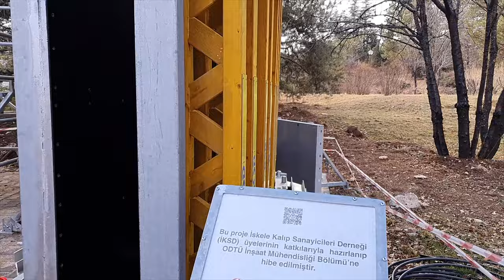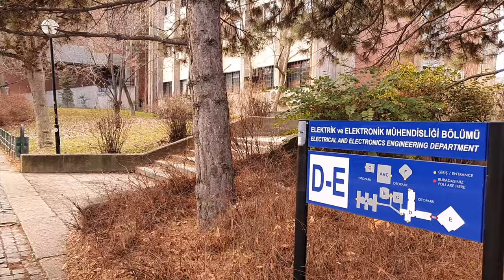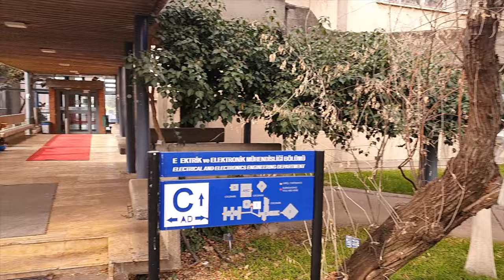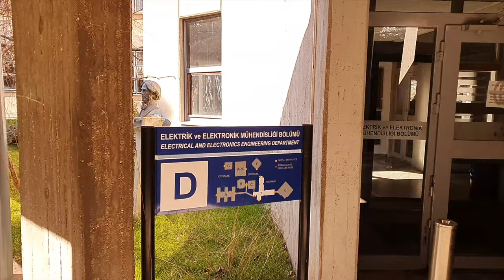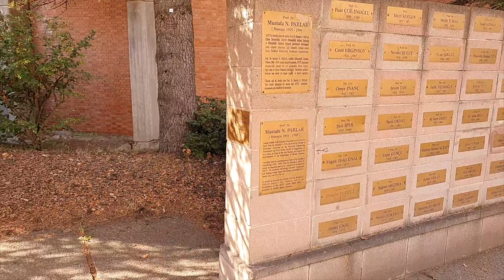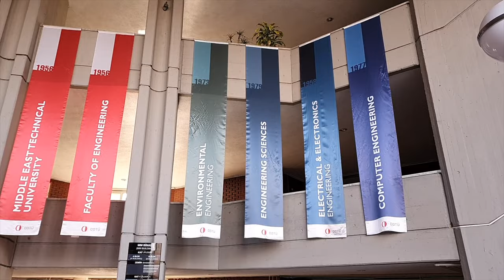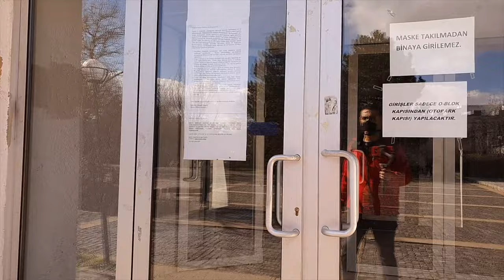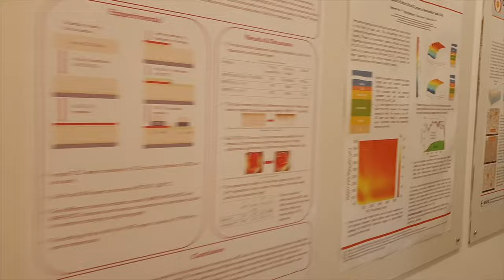ODTÜ KAMPÜS TURU | CAMPUS TOUR OF METU | METU WALKING TOUR | Middle East Technical University Campus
ODTÜ KAMPÜS TURU | CAMPUS TOUR OF METU | METU WALKING TOUR | Middle East Technical University Campus Tour ODTU

ODTÜ kampüsü bir senedir öksüz, öğrencisinden uzak diğer tüm üniversiteler gibi. Bir çok yer kapalı, ot bürümüş yeşil alanları. Kampüs hasretinizi bir turla az da olsa dindireyim istedim.  ❤️ODTU❤️
Sen en çok neyi özledin kampüste? Lütfen yorumlara yaz. İyi Seyirler.

I recorded this video on 5th Feb 2021, when university was on holiday and the campus life had been dead for one year. Today a total of 7.5 million students are studying in 207 universities in Turkey. All of them are still attending courses online due to the Corona Lockdowns.
Missed the campus Life? ❤️METU❤️

Middle East Technical University (METU), a state university founded in 1956, currently has about 27,000 students.  METU has 41 undergraduate programs within 5 faculties, 5 Graduate Schools with 105 masters and 70 doctorate programs and a "School of Foreign Languages" which includes the English Preparatory Department. The academic year in METU is divided into two semesters. METU also has a summer school with regular courses and an International Summer School with courses of special interest to international students.

International Perspective
Since its foundation, METU, as an international research university, has been the leading university in Turkey in terms of depth and breadth of international ties and the amount of funds generated from international research projects. METU actively took part in and managed many Med-Campus, MEDA, COST, Eureka, NASA, NATO, NSF, UN, World Bank, Jean Monnet, INCO, EUMEDIS, 6th and 7th Framework, Erasmus Mundus ECW, Leonardo and Socrates projects.

English as the language of instruction in all its degree programs has greatly facilitated METU's efforts to accommodate international students and researchers. METU hosts over 1,700 international students from nearly 94 different countries studying toward myriad of academic degrees.

High Standards of Education
METU strives to maintain a high standard of education by international standards. METU, with 168 Erasmus agreements and 182 bilateral exchange and cooperation agreements with universities in third countries (i.e., in Central Asia, Middle East, North America, Australia, Far East and Pacific Region), annually sends 350 students and 60 teaching staff and hosts 300 students and 50 teaching staff/researchers.

METU has always sought external assessment, accreditation and certification by international organizations, and been committed to a "quality culture". As a part of its efforts to ascertain world-quality education, in 1991 METU initiated a long-term program to have all its engineering programs accredited by the United States Accreditation Board for Engineering and Technology (ABET). The Engineering Faculty now has all its thirteen undergraduate programs accredited by the Engineering Accreditation Commission of ABET.

METU in Turkey
METU is one of Turkey's most competitive universities. Each year, among the students taking the National University Entrance Examination, over 1/3 of the 1000 applicants with the highest scores attend METU. Due to high demand towards METU most of its departments accept only the top 1% of approximately 2.5 million applicants taking the National University Entrance Examination. Over 40% of METU's students go on to graduate school.

Campus
The campus area is 4500 hectares and the forest area is 3043 hectares, including Lake Eymir, which is about 20 kilometers from the centrum of Ankara. The lake is available to METU students for rowing, fishing, picnicking and general recreational activities. Bus service is provided from the METU main campus.

Life at METU
The main part of the campus has dormitory capacity of approximately 7000 students who benefit from a shopping area, banks, post office and many eating places. Also a wide variety of sports facilities, including gymnasiums, tennis courts, basketball and football fields, jogging trails, olympic-size indoor and outdoor swimming pool are available on METU campus. Among off campus facilities, METU has lodges at Elmadag, 30 kilometers from the METU campus, and a resort at Uludag near Bursa where mountain climbing and various skiing activities are possible.

Activities
Throughout the academic year, students can enjoy art exhibitions, concerts, recitals, cinema and theater events as well as a variety of social and academic activities. The Cultural and Convention Center hosts many of these events and many more. One of the most favored social activities is the traditional International Spring Festival held in May.